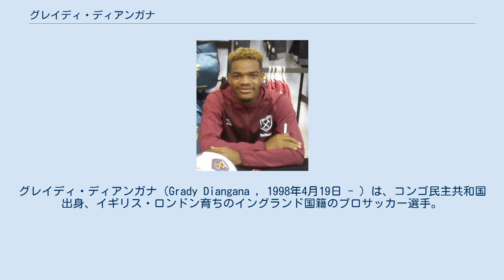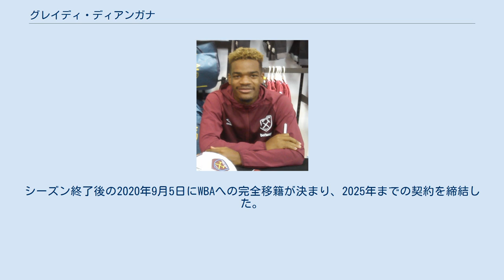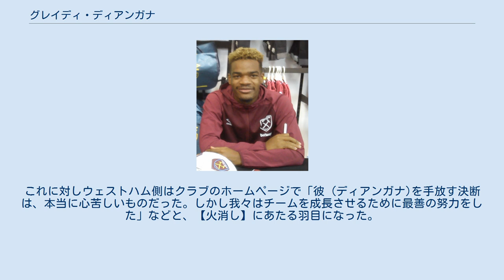グレイディ・ディアンガナ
グレイディ・ディアンガナ（Grady Diangana , 1998年4月19日 - ）は、コンゴ民主共和国出身、イギリス・ロンドン育ちのイングランド国籍のプロサッカー選手。
ウェスト・ブロムウィッチ・アルビオンFCに所属している。
メディアによっては グラディ・ディアンガナ と表記されることもある。
 1998年にコンゴ民主共和国で生まれ、4歳の時に家族と共にイギリスに渡り、ロンドンのウーリッジで育つ。
2010年にウェストハム・ユナイテッドFCのユースアカデミーチームに入団。
2014年2月にU-15チームに昇格。
U-18チームを経て、2015年1月に早くもプレミアリーグデビュー。
2016年5月14日にプロ契約を締結。
2018年までの2年契約を結んだ。
 2018年9月26日のEFLカップのマクルズフィールド・タウンFC戦で、トップチーム初出場で、プロ初ゴールを含め2得点を記録。
3日後のロンドン・スタジアムでのマンチェスター・ユナイテッドFC戦で、プレミアリーグ初出場。
10月27日のレスター・シティFC戦で、リーグ戦初先発。
2019年1月19日には、2025年までの長期契約を締結した。
 2019-20シーズンはローン移籍でウェスト・ブロムウィッチ・アルビオンFC (WBA)でのプレーし、2017-18シーズン以来のプレミアリーグ復帰に貢献。
シーズン終了後の2020年9月5日にWBAへの完全移籍が決まり、2025年までの契約を締結した。
 2018年11月19日に、U-20のイングランド代表に招集され、U-20ドイツ代表戦に出場し、2-0で勝利した。
 2019-20シーズンをローン移籍でWBAでプレーし、プレミアリーグ復帰に貢献、2020年9月に完全移籍が決まり正式にWBAの一員となったディアンガナだったが、この決定に古巣のウェストハム・ユナイテッドFCの選手達から異論の声が挙がる事態に発展。
キャプテンのマーク・ノーブルをはじめデクラン・ライスやジャック・ウィルシャーらが次々とフロント陣の決定を非難するなど、異例の事態に発展した。
これに対しウェストハム側はクラブのホームページで「彼 (ディアンガナ)を手放す決断は、本当に心苦しいものだった。しかし我々はチームを成長させるために最善の努力をした」などと、【火消し】にあたる羽目になった。